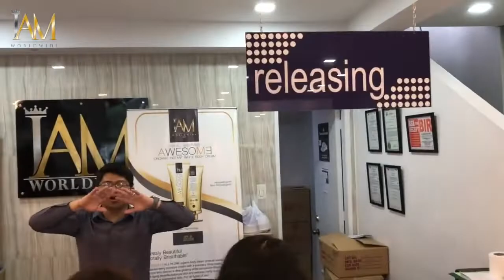IAM Worldwide !! In our office last cut off! wag kna mag pahuli ! Join us now!!!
✔️Entitled to Earn Unli 40k, 100k, 200k BONUS ‼️
✔️Chance to Get a FREE TRAVEL, FREE CARS AND GADGETS from the Company

This is the right time to JOIN!!!